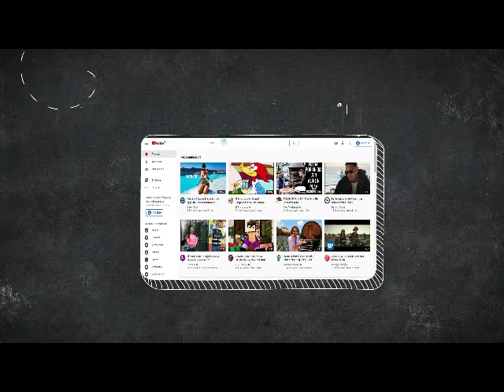Inicial 3 años Miss Julia - Ciencia y ambiente - Las frutas - Jueves 03/09 - GRAU 2.0